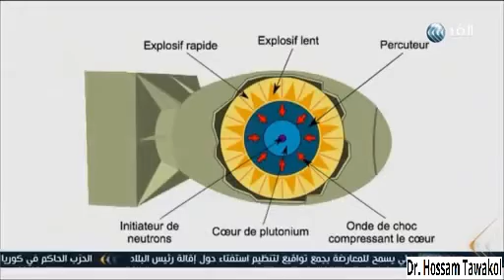القنبلتين الذريتين اللتين ألقيتا على هيروشيما وناجازاكي